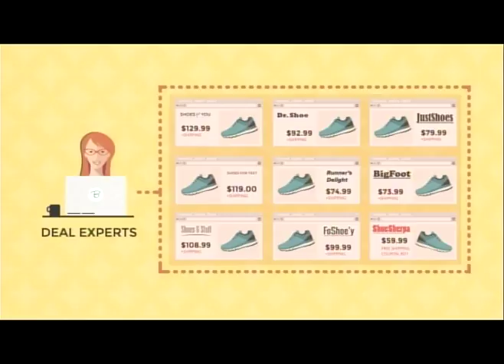Quick Look Forecast BD 04.13.17